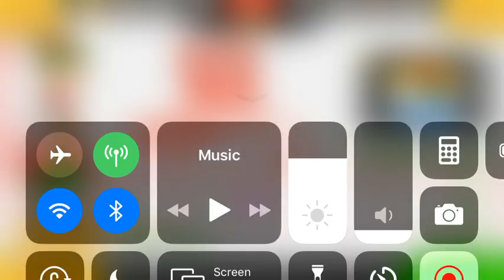Papa’s Wingeria To Go | 2nd Christmas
It’s that time of year again for holiday wings